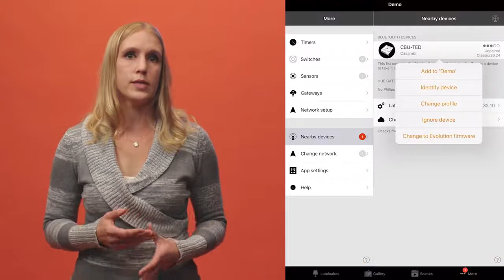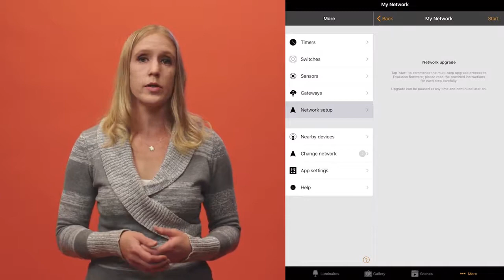Differences Between Casambi Classic & Evolution Explained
In this video, we’ll explain the differences between the Classic & Evolution firmware grades and network types. We also talk about how to identify the firmware grade your device has.